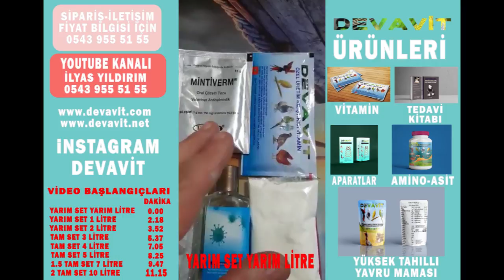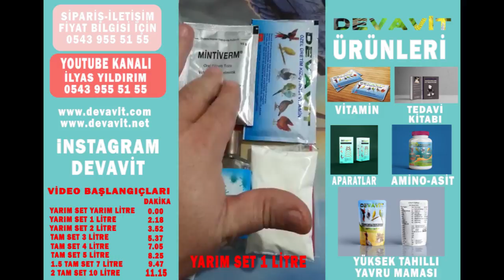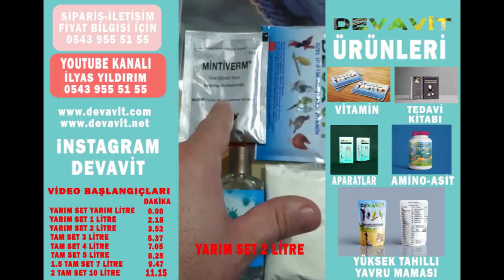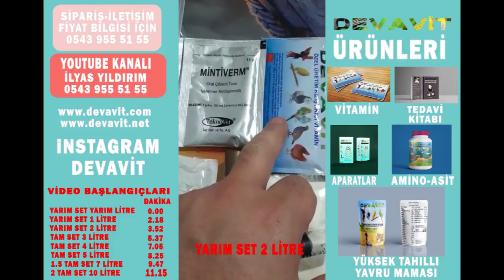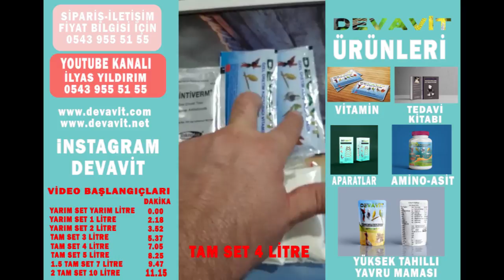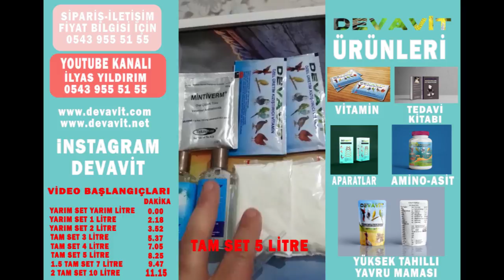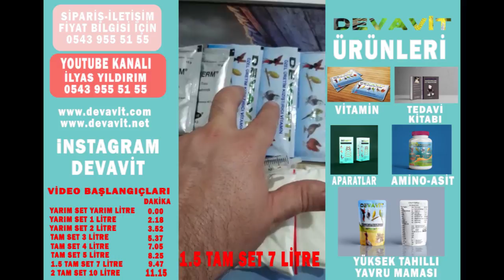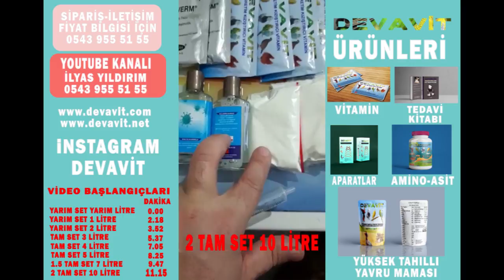0.5 LİTREDEN 10 LİTREYE KADAR SALMONELLA SETİ KULLANIMI 0543 955 51 55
Yarım litreden 10 litreye kadar, salmonella tedavisi kullanım videoları.
İlyas yıldırım'ın salmonella tedavisin de başarıya ulaştırdığı setin tüm kullanım şekilleri bu videodadır.